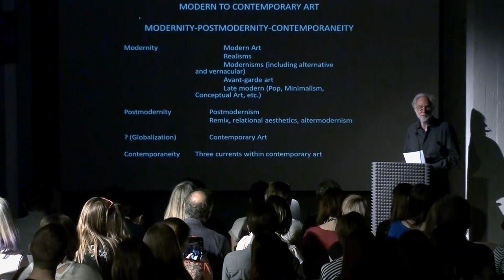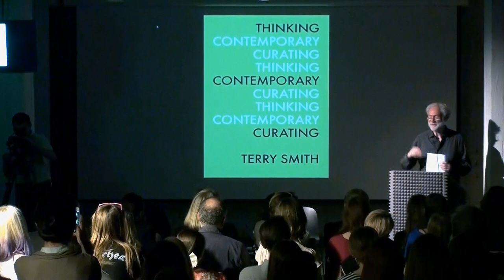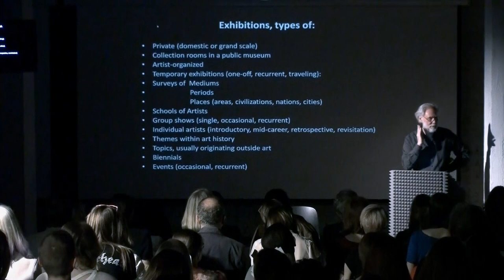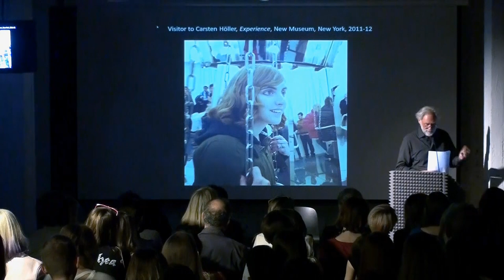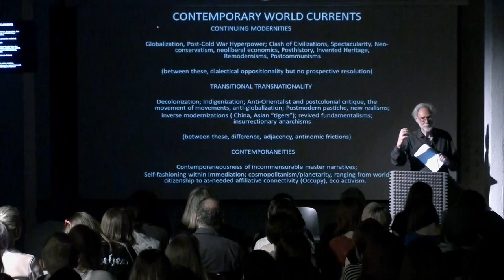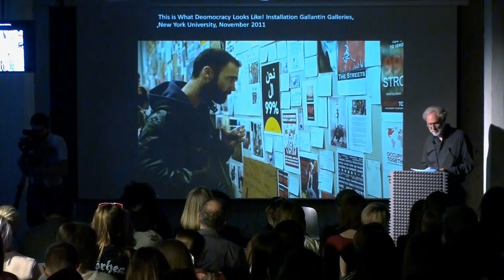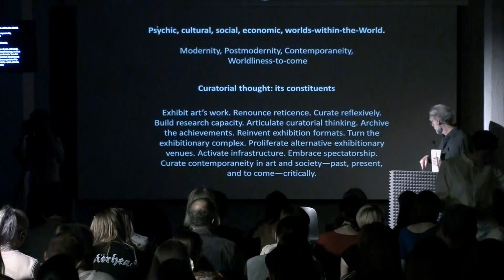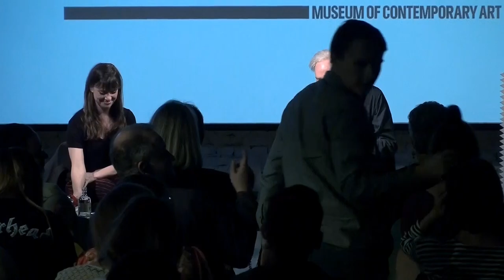Book Launch Thinking Contemporary Curating, Terry Smith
The series will open with Terry Smith’s Thinking Contemporary Curating. In this text, the well-known American art critic and theorist discusses curating as an independent discipline of increasing global importance, and its influence on today’s art world. In particular, he looks at various forms of contemporary curating and the specificity of curatorial thinking.

The notion of curating is still commonly associated with museum space. However, as Smith points out, in the last decade the idea of curating and its possible objects has changed. Curatorial practice is no longer limited to exhibition spaces, and a curator is no longer only a person who prepares exhibitions. Figures like Harald Szeemann, Hans Ulrich Obrist, and Walter Hopps have shifted the paradigm: constructing concepts, discovering new ideas and analyzing connections, curators are mediators between artist and spectator, offering their informed vision of contemporary art and its place in the world.

At the same time, the boundaries between curating and artistic practice or art criticism remain undefined. Smith devotes a whole chapter to the similarities between these occupations. However, what matters most are the differences between them. Discussing successful exhibition projects, Smith explains how curating can shed new light on the forgotten past, identify the most important contemporary trends, and raise the urgent questions of today. It is these insights into real curatorial projects that distinguish Smith’s text from other works on the subject: innovative curating of collections and historical monuments; the curator’s role in forming a collection; curating publications and education program – these are just some of the challenges and issues studied in the book.

In its five chapters Thinking Contemporary Curating provides a wonderful opportunity to take a closer look at curatorial practice and its development. Smith offers a thorough and clear analysis of what it means to be a curator today, and how one can work with the present context, connecting it to the past, and extending it into the future.

Terry Smith, FAHA, CIHA, is Andrew W. Mellon Professor of Contemporary Art History and Theory in the Department of the History of Art and Architecture at the University of Pittsburgh, and Distinguished Visiting Professor, National Institute for Experimental Arts, College of Fine Arts, University of New South Wales. He was the 2010 winner of the Mather Award for art criticism conferred by the College Art Association (USA) and the 2010 Australia Council Visual Arts Laureate. He is the author of a number of books, notably Making the Modern: Industry, Art and Design in America (University of Chicago Press, 1993; inaugural Georgia O’Keeffe Museum Book Prize 2009).